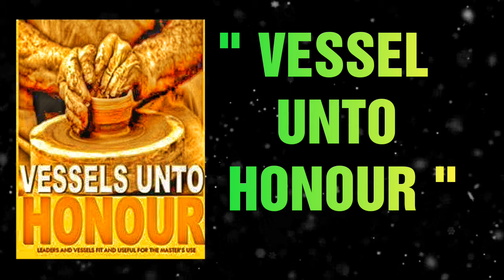Galaxy Youth Camp 2019 | Camp Theme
Galaxy Youth camp 2019
Galaxy youth camp theme